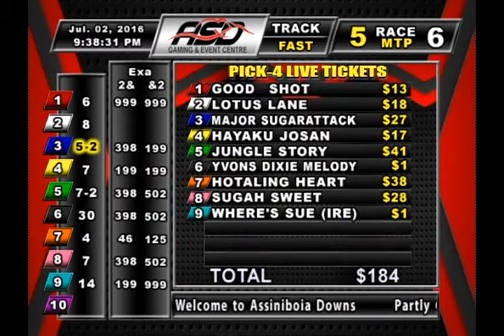ASD July 2, 2016 Race 6